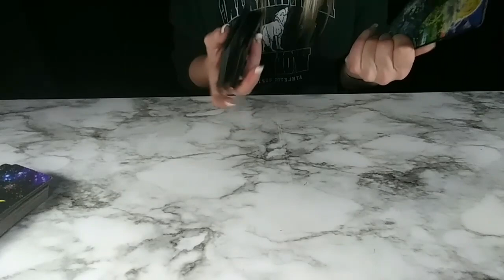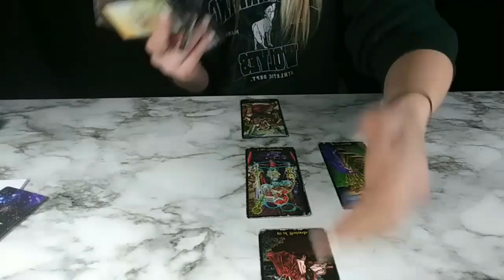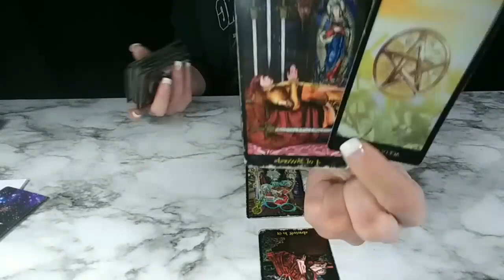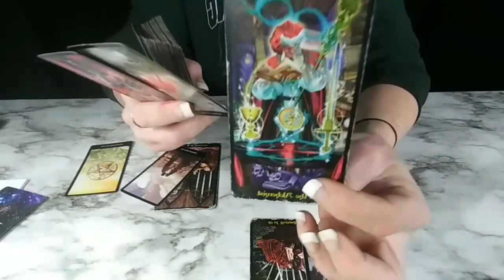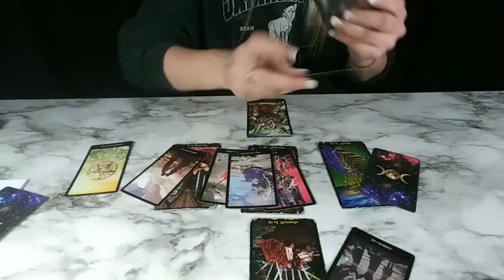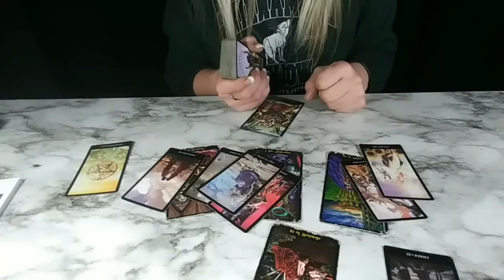CANCER*PISCES*SCORPIO DAILY LOVE READING